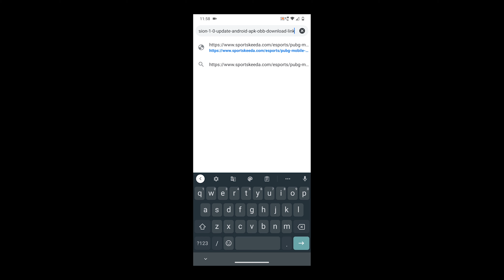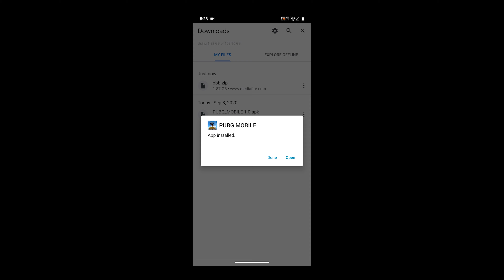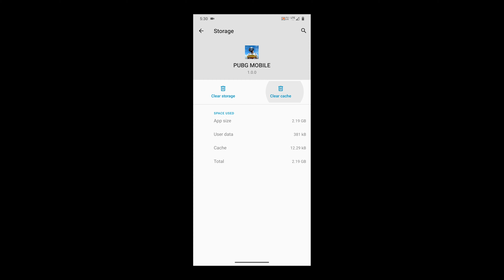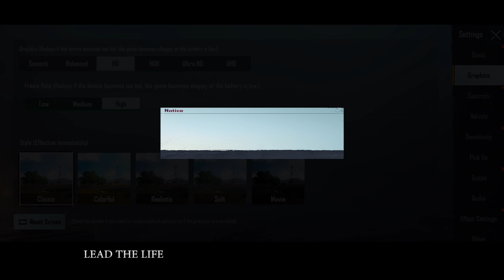how to download PUBG 1.0 latest version erangel 2.0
If you face any problems with pc or mobile comment me about the problem if I am capable to solve that am going to help you for sure.

🎵 Track Info: Title: Sthlm Sunset - Ehrling _Vlog No Copyright Music_ ( 160kbps )